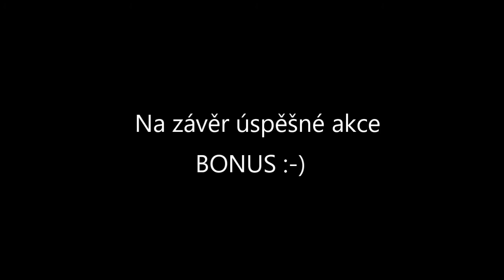FPV let s Beta 1400 ke kostelu Sv. Linharta (Mušov) Round 2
Nyní i s kamerou GoPro Hero 3 WE pod křídlem (bude další video). Nyní FPV záznam včetně externích záběrů a...